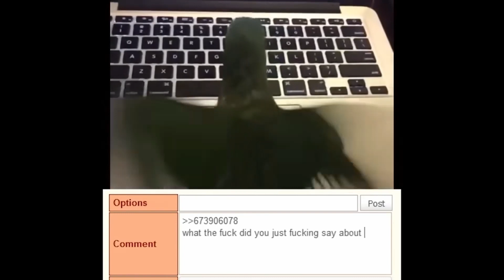Flop 5 Pinguin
That's just peak pinguin